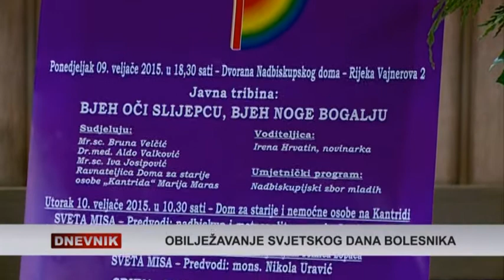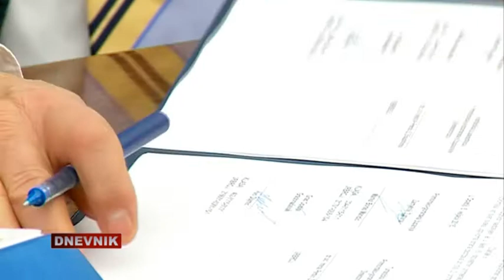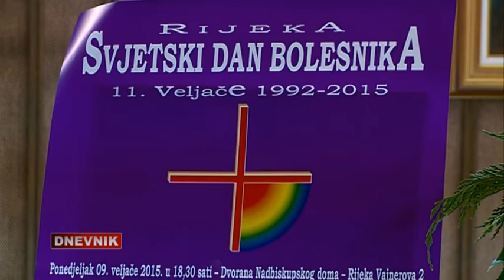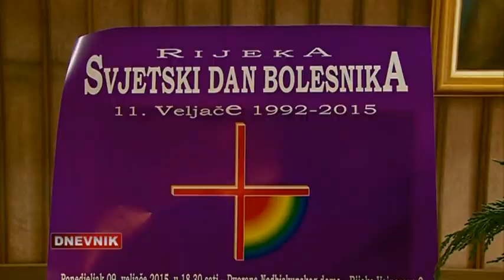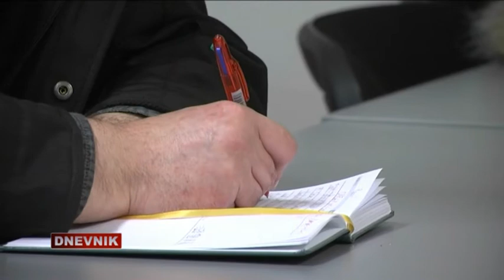RITV DNEVNIK 05-02-2015